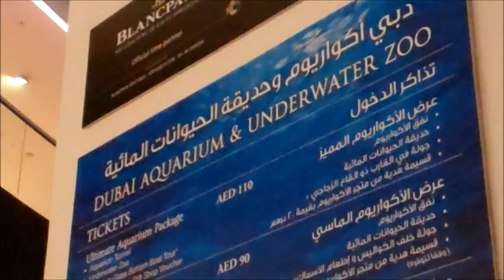Dubai Aquarium & Underwater Zoo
My video footage of the Dubai Aquarium and Underwater Zoo in the United Arab Emirates.